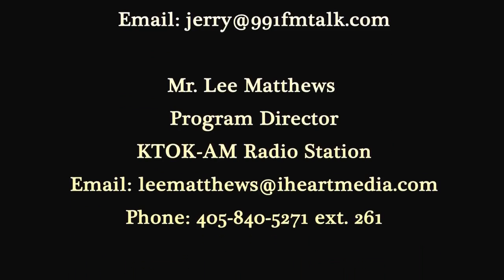LISTEN: Nevada/Oklahoma Radio Talk Show Host Rick Roberts Goes on Anti-Islam Rant (CAIR)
Nevada/Oklahoma Talk Show Host Rick Roberts Said:

* Every American Muslim and every American mosque should be placed on a “watch list.”
* Islam is a “cult,” not a religion.
* People become Muslims and stay with Islam through “fear and intimidation.”
* Ban Muslims from coming to the United States.
* Quran encourages Muslims to lie.
* The ultimate goal of Islam is world domination.
* Compares Islam and Muslims to dangerous disease.
* Islam is a “cave-dwelling, knuckle-dragging, mouth-breathing” doctrine.

ACTION REQUESTED:

Send POLITE Comments to:

Mr. Jerry Evans
General Manager
KKFT-FM Radio Station

Mr. Lee Matthews
Program Director
KTOK-AM Radio Station